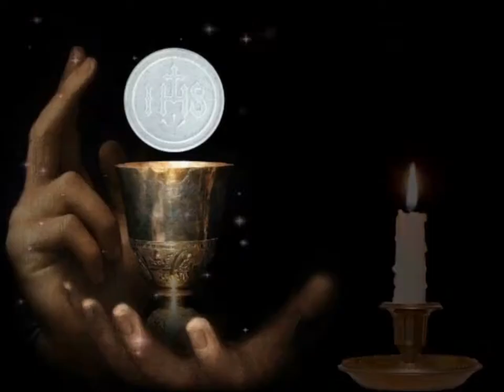Homélie | S. André Kim Tae-gon, prêtre et leurs compagnons, martyrs | 20.09.2021